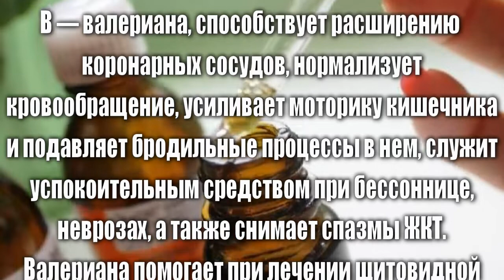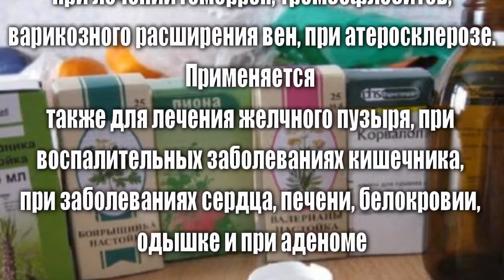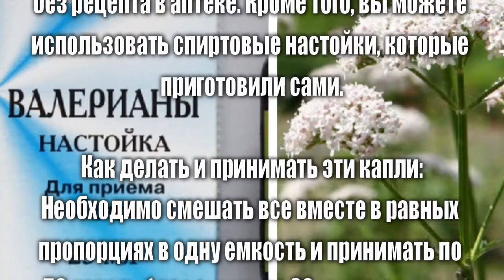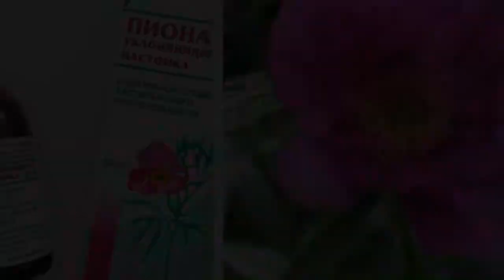💥СЕКРЕТНЫЕ КАПЛИ В.К.П.Б.П. - СТОЯТ КОПЕЙКИ! НО лечат КУЧУ БОЛЕЗНЕЙ!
Самые натуральные капли, которые можно приготовить самостоятельно дома. Их достаточно принимать 1 раз в день по чайной ложке. Чтобы навсегда забыть о гипертонии, боли в сердце, головной боли и боли в суставах. Записывайте рецепт!

Канал "Интересные факты" несёт исключительно информационный характер.